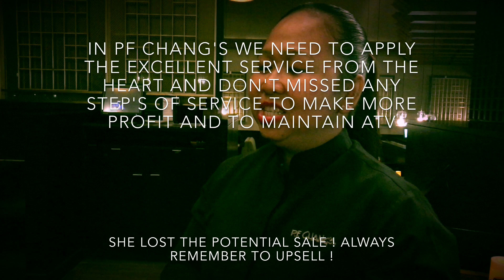Let's Grow ATV ( PF Chang's Villagio , Qatar )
Let's Grow ATV !!! PF Chang's